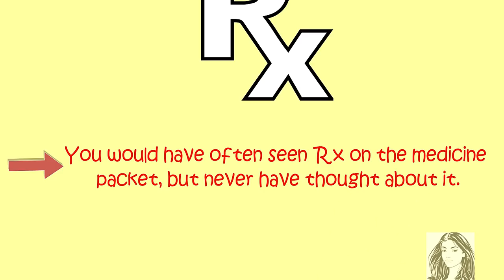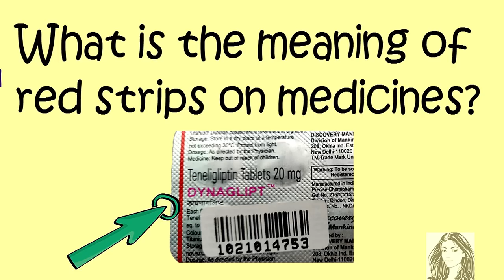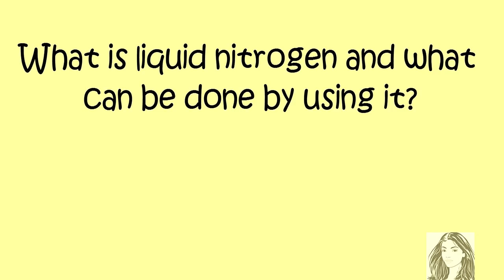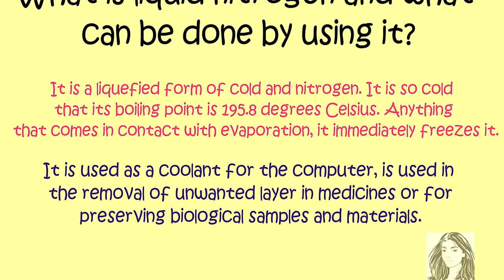Most Brilliant IAS Interview Questions with Answers |Akshara Concepts